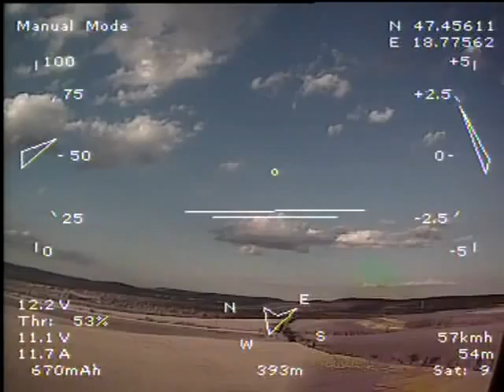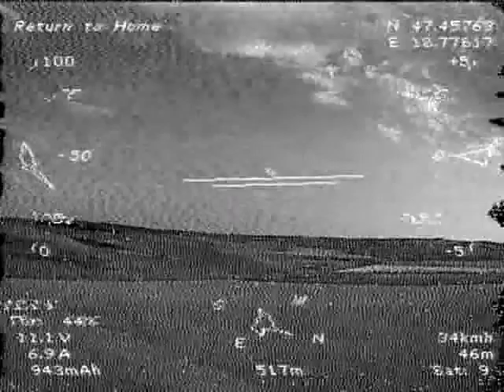FPV 2nd part C4S OSD & eagle eyes GS with ReadyMade RC RX with rubber duck vs. Lawmate RX with patch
1.2 lawmate receiver with patch keeps video signal almost continously on EE diversity. Seems Ready made Rc RX (even with SAW filter upgrade 17mhz narrow band) provide weak video signal through Eagle Eyes GS.